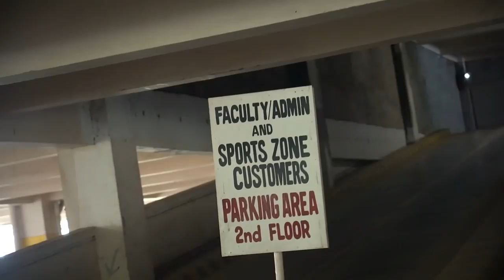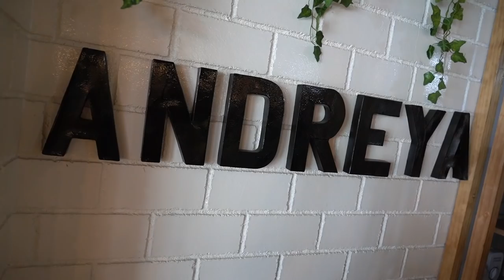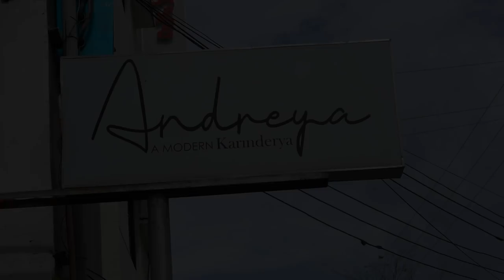VLOGGER CHALLENGE IN CAGAYAN DE ORO - What Happened To This Building? (BecomingFilipino)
IT WAS TIME FOR THE BIG YOUTUBE CHALLENGE IN CAGAYAN DE ORO WITH MY AMAZING FILIPINO FRIEND BODING!

On this day, I head to the big building by rotunda and find "Sports Zone".  It is there, I take on my old Filipino neighbor turned vlogger in an epic battle... well not that epic.  But losing and having to try boxing was pretty intense!  After the challenge, we head to an awesome "modern carinderia" called "Andreya" in Nazareth.  The food is awesome, and the Purple Yam cake nearby is really good to!

This is just another day of life in Cagayan de Oro City, Mindanao.  With some fun vlogger battling over sports! Oh, and there is a big building by the Rotunda that is now a school!  What happened to it?  We find out in this BecomingFilipino Video!

Power On!